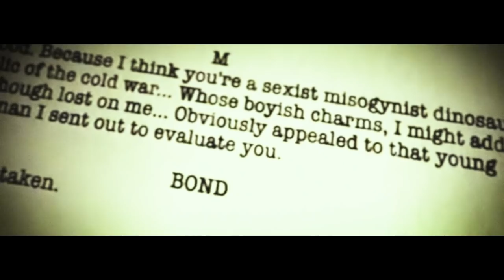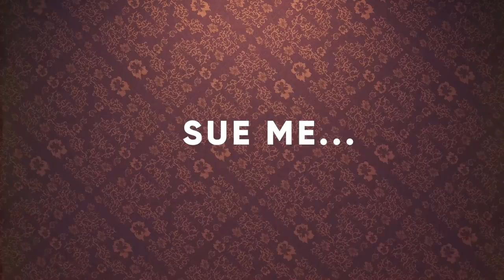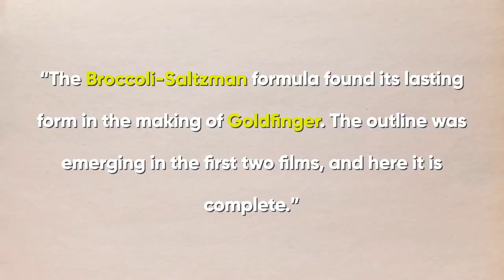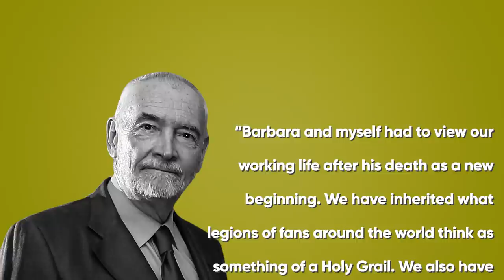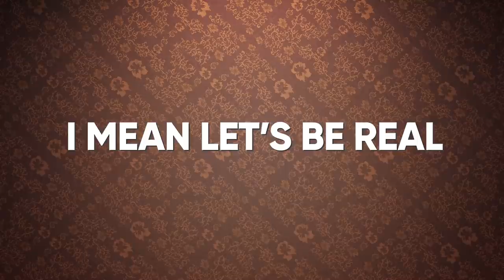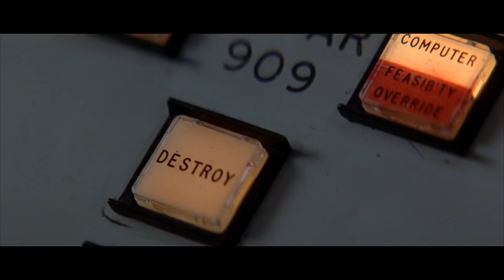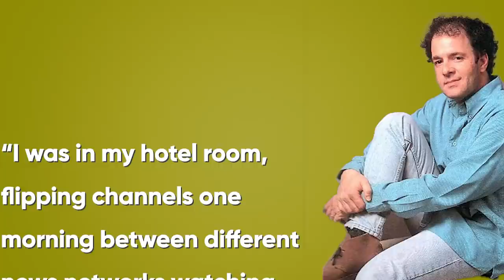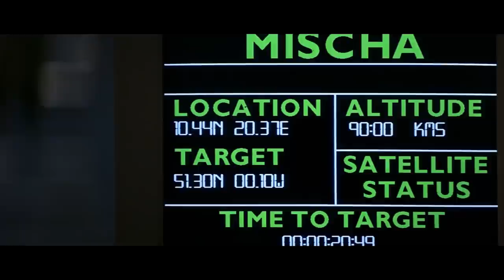The Legendary JAMES BOND Movie Everyone Forgot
At FilmSpeak, we're BIG James Bond fans and so it's about time we shed some light on The Legendary James Bond Movie Everyone Forgot...Tomorrow Never Dies in a video essay!

Tomorrow never dies is the eighteenth Bond film in the franchise and the second James Bond movie for Pierce Brosnan. Directed by Roger Spottiswoode, Tomorrow Never Dies 007 also stars Michelle Yeoh, Jonathan Pryce, Teri Hatcher, and Judi Dench. Media mogul Elliot Carver (Jonathan Pryce) wants his news empire to reach every country on the globe, but the Chinese government will not allow him to broadcast there. Carver doesn't take no for an answer and plans to use his media empire to fuel flames of war between the Western world and China. Thankfully, James Bond (Pierce Brosnan) is on to the insane news tycoon and travels to China to stop him with the help of Chinese secret agent Wai Lin (Michelle Yeoh). While audiences may remember and revere Pierce Brosnan's first Bond movie Goldeneye, the sequel to his explosive debut often gets forgotten. Tomorrow Never Dies is arguably the most underrated and overlooked James Bond movie and has only scarily gotten more relevant with age. If it's been years since you watched the Tomorrow Never Dies movie or if you've never seen the second Pierce Brosnan James Bond movie, it's worth a revisit. Griffin (@griffschiller) explores and analyzes the legendary James Bond Movie Everyone Forgot and makes a case in this James Bond video essay for why Tomorrow Never Dies is an underrated James Bond movie!

Welcome to The Fourth Wall - an interview podcast that is part of The Playlist Podcast Network ➡️